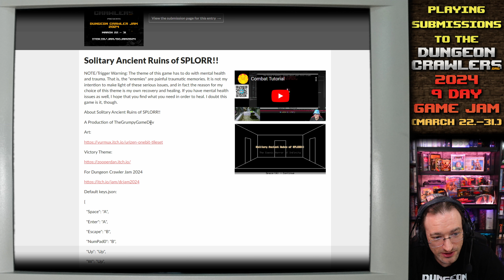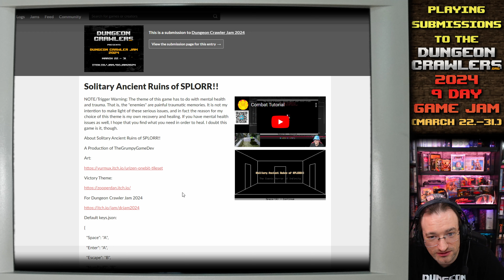Solitary Ancient Ruins of SPLORR - Playing Dungeoncrawler GameJam 2024 Submissions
Title: Solitary Ancient Ruins of SPLORR
Author: TheGrumpyGameDev

All Crawlers from the Dungeoncrawler Gamejam 2024 can all be played for free over

In this video series I am playing various Submissions of the Dungeoncrawler Gamejam 2024. For Definitions about what a Dungeon Crawler and what a Game Jam is, check the pilot episode. All Games have been created within just 9 days during the DungeonCrawler Game Jam hosted by dungeoncrawlers.org /  @zooperdan
My Intention is to present the games while also giving genuine, unfiltered feedback to the developers. These are my personal opinions which are neither representing the whole page nor community.
I hope you enjoy this recording of the Dungeoncrawler GameJam 2024!